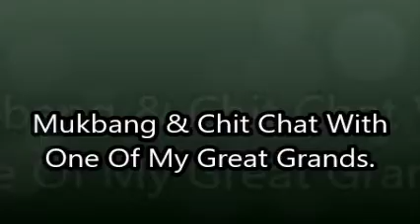Mukbang & Chit Chat With One Of My Great Grands.